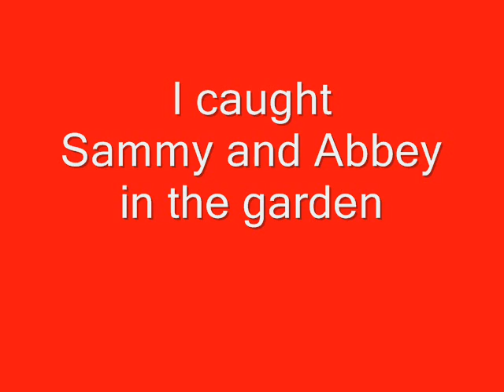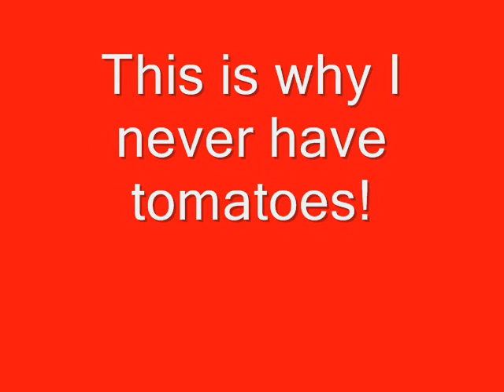Roly Poly Sammy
I caught Sammy snacking on tomatoes in the garden - Abbey was there, too...but Sammy was the ringleader